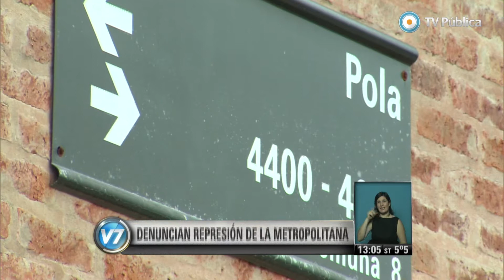Visión 7 - Grupo de familias resiste el desalojo en Villa Lugano (1 de 3)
Visión 7 en Villa Lugano. Tras el desalojo del fin de semana, de las 700 familias que ocupaban el llamado barrio “Papa Francisco” unas 50 continuaban en las inmediaciones, a la intemperie, a la espera de otra propuesta diferente a los paradores provisorios ofrecidos. Vecinos y legisladores denunciaron hechos de violencia de parte de las fuerzas de seguridad. Los defensores públicos dudan sobre el cumplimiento del protocolo de actuación establecido por el fallo judicial, que incluye previsiones y asistencias. La fiscalía porteña solicitó el juicio oral para seis personas, consideradas organizadoras de la toma, mientras el gobierno local incurre en mora para la descontaminación y urbanización del predio. Emitido por Visión 7, noticiero de la TV Pública argentina, el lunes 25 de agosto de 2014.